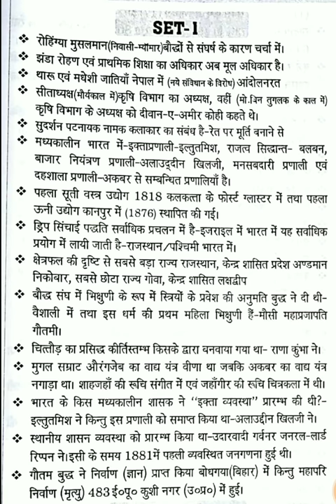लिखित का विजय रथ भाग-1 (लिखित परीक्षा) by दुर्गेश सर